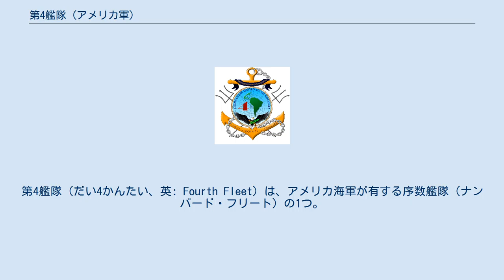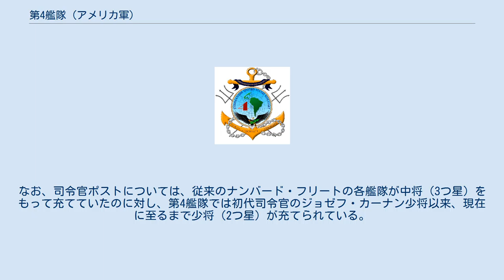第4艦隊 (アメリカ軍)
第4艦隊（だい4かんたい、英: Fourth Fleet）は、アメリカ海軍が有する序数艦隊（ナンバード・フリート）の1つ。
他の艦隊と共に1943年に編成され、第二次世界大戦時は南大西洋で船団護衛を主に運用された。
1950年までに第2艦隊に吸収された。
 2008年4月24日、58年ぶりに第4艦隊が再創設される事が発表された。
第4艦隊は部隊管理系統では艦隊総軍の下に属し、作戦指揮系統では南方軍(SOUTHCOM)の海軍構成部隊「南方海軍」（U.S. Naval Forces Southern Command、USNAVSO）として、中南米海域における各種事態に備えた作戦、麻薬取締り、各国との共同作戦を展開する任務を与えられた。
 司令部は、南方海軍司令部が置かれるフロリダ州ジャクソンヴィルのメイポート海軍補給基地に置かれ、2008年7月1日に正式に発足した。
なお、司令官ポストについては、従来のナンバード・フリートの各艦隊が中将（3つ星）をもって充てていたのに対し、第4艦隊では初代司令官のジョゼフ・カーナン少将以来、現在に至るまで少将（2つ星）が充てられている。
 担当範囲(4F) 2009年時点